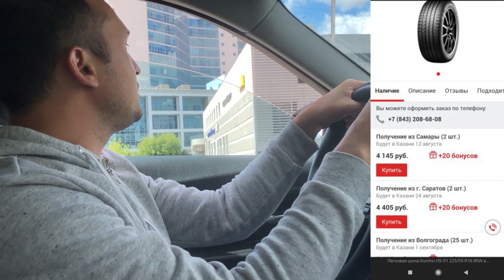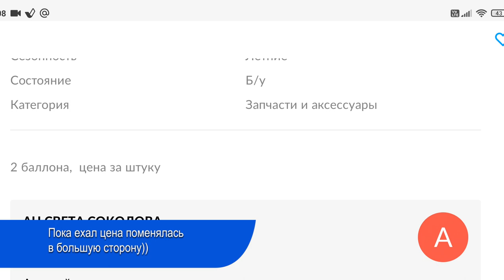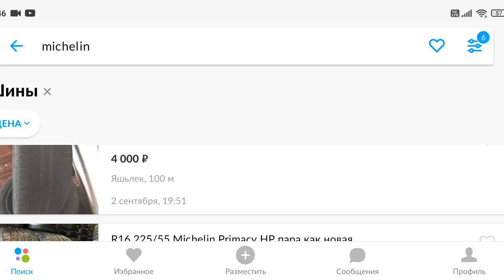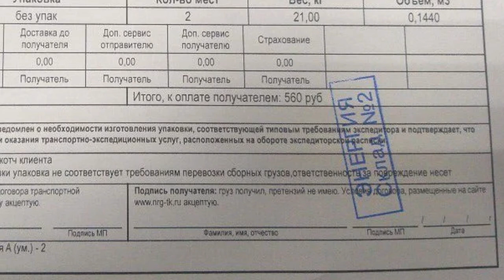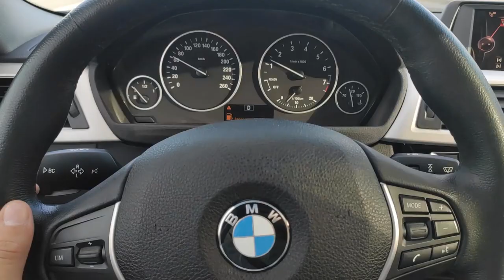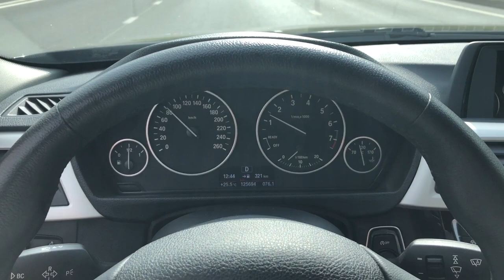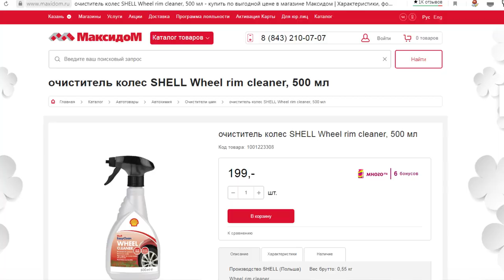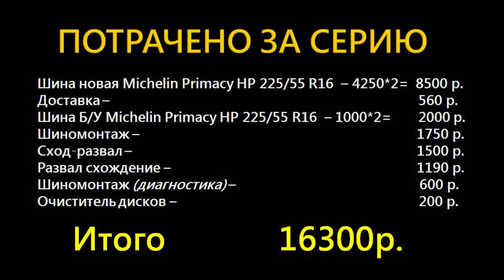БУ БМВ 318i. Комплект Michelin за 10 500р. Чистка дисков. Промывка радиатора.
В этом видео:
- Меняем родную резину Pirelli на Michelin Primacy HP 225/55 R16.
- Чистим колесные диски от налета.
- Промываем дополнительный радиатор.